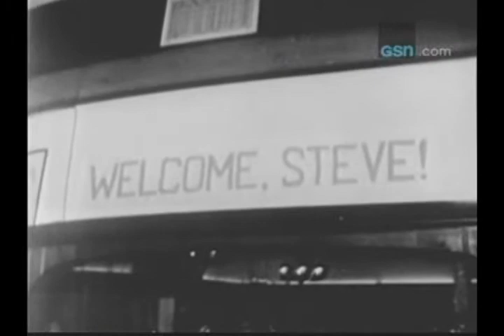'I won Steve Allen for a day' (I've Got a Secret 10/5/64)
Jim Goss of Chicago "won" Steve through a contest held on Steve's late-night show. Steve showed up to play piano at the Franklin House at 7138 South Western in Chicago.